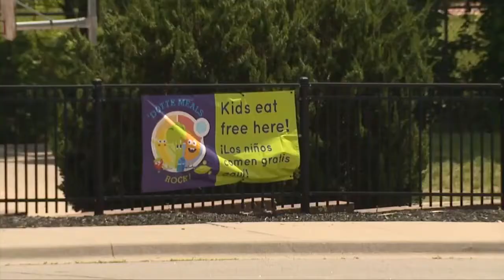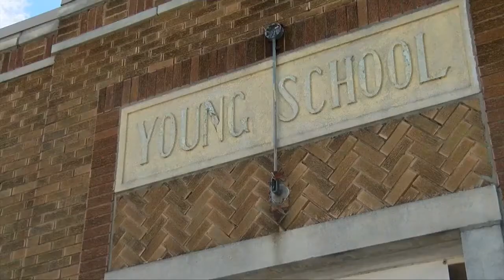41 Action News Latest Headlines | June 8, 11pm